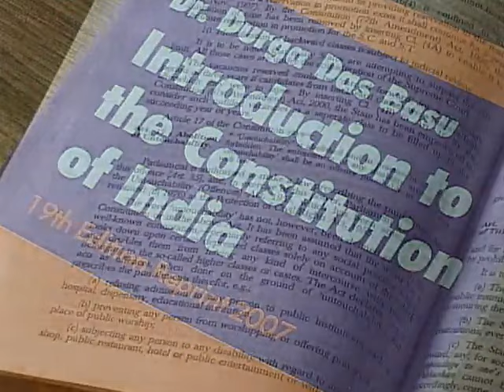India -The Untouchables(Dalits): Breaking the barriers/silence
Over one-sixth of India's population, some 170 million people, live a precarious existence, shunned by much of Indian society because of their rank as "untouchables" or Dalits—literally meaning "broken" people—at the bottom of India's caste system.  Dalits are discriminated against, denied access to land and basic resources, forced to work in degrading conditions, and routinely abused at the hands of police and dominant-caste groups that enjoy the state's protection.

Despite the fact that "untouchability" was abolished under India's constitution in 1950, the practice of "untouchability"—the imposition of social disabilities on persons by reason of their birth in certain castes— remains very much a part of rural India. "Untouchables" may not use the same wells, visit the same temples, drink from the same cups in tea stalls, or lay claim to land that is legally theirs. Dalit children are frequently made to sit in the back of classrooms, and communities as a whole are made to perform degrading rituals in the name of caste. Most Dalits continue to live in extreme poverty, without land or opportunities for better employment or education. With the exception of a small minority who have benefited from India's policy of quotas in education and government jobs, Dalits are relegated to the most menial of tasks, as manual scavengers, removers of human waste and dead animals, leather workers, street sweepers, and cobblers. Dalit children make up the majority of those sold into bondage to pay off debts to dominant-caste creditors.